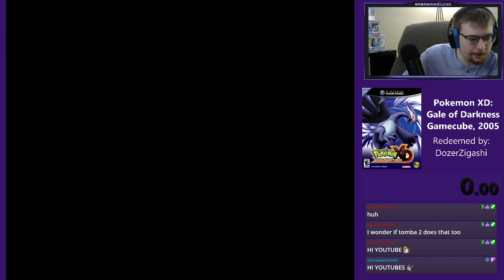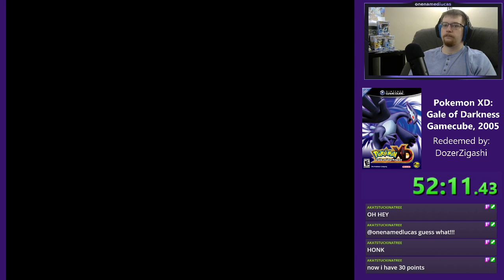Pokemon XD: Gale of Darkness | Game Pile Power Hour #5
Welcome to the Game Pile Power Hour! My backlog is big, so I should try some of those games, right? My twitch viewers picked out a game and I'll play for 1 hour and give my quick thoughts on it at the end!